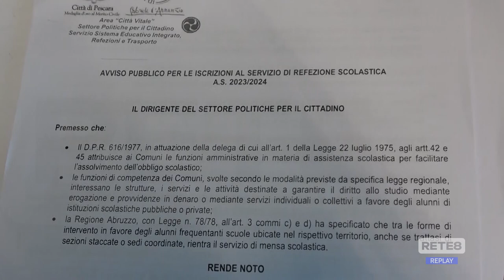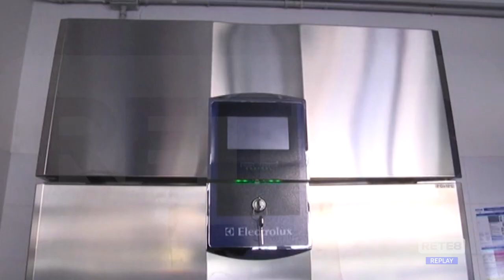Pescara - Il piano mense penalizza famiglie e lavoratori